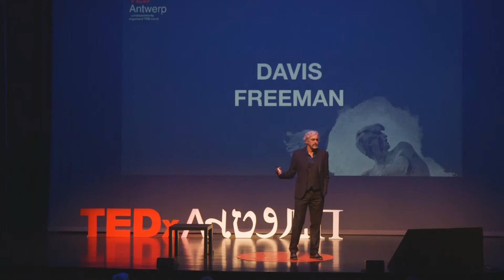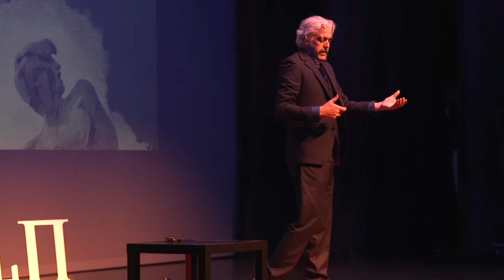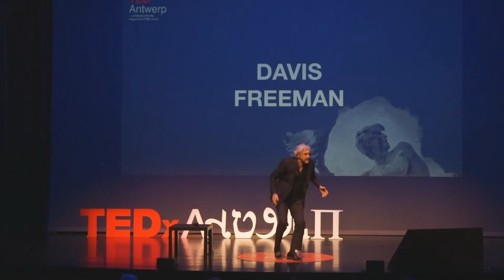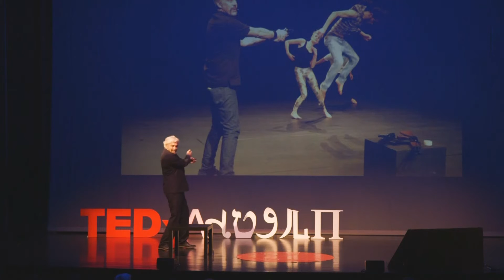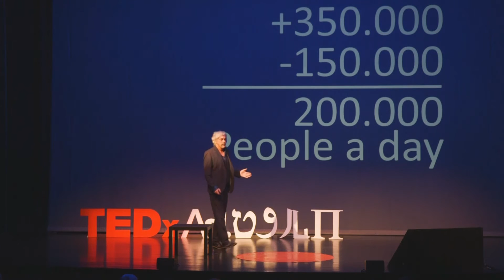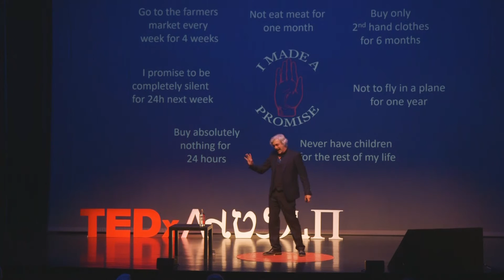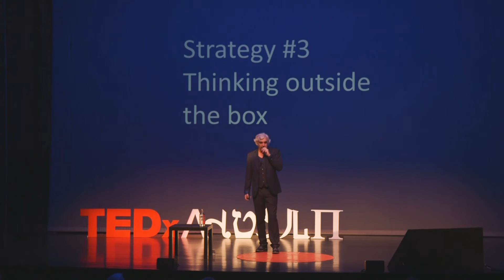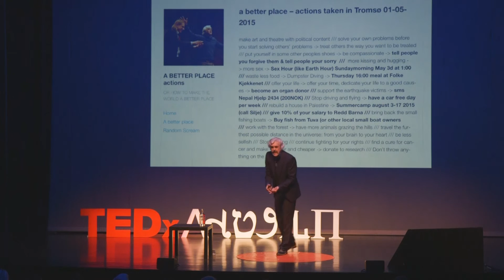Random Scream | Davis Freeman | TEDxAntwerp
Davis Freeman is an American artist based in Belgium with his company Random Scream. He makes contemporary theater & dance, photo/video installations and curatorial projects. His work is referred to as devious political theatre or docu-performances and often fights for a more ecological planet.

He created the company Random Scream in 1999 with the aim to expose the eclectic elements of everyday culture with proposed lines of flight for dance, theatre, and visual arts. The projects aim to draw attention to what is already there by focusing on our personal interactions and how our choices directly affect each other and the community we live in.  Davis is an American artist based in Belgium with his company Random Scream. He makes contemporary theater & dance, photo/video installations and curatorial projects. The projects aim to draw attention to what is already there by focusing on our personal interactions and how our choices directly affect each other and the community we live in. This talk was given at a TEDx event using the TED conference format but independently organized by a local community.